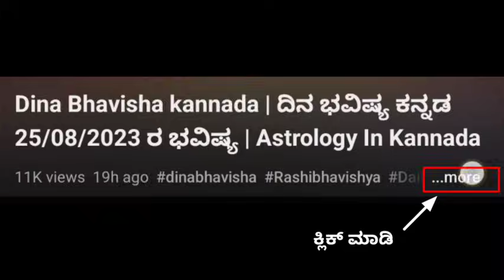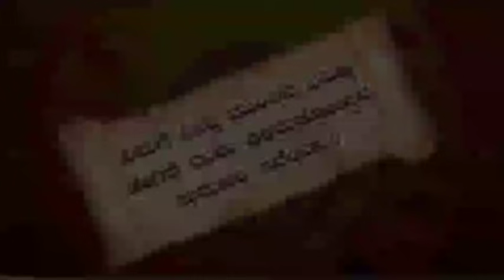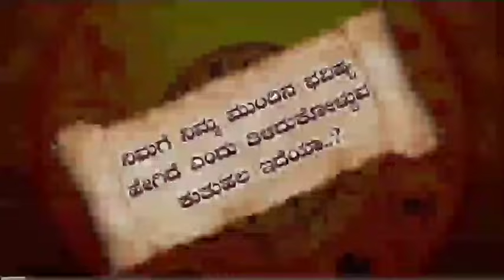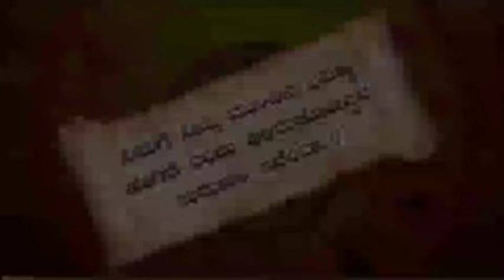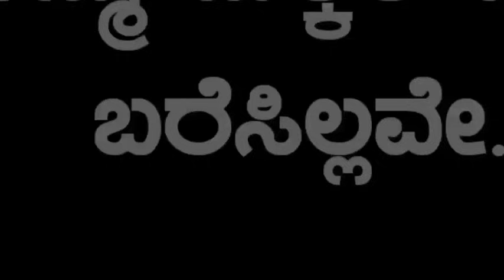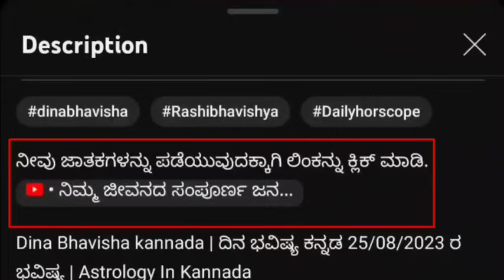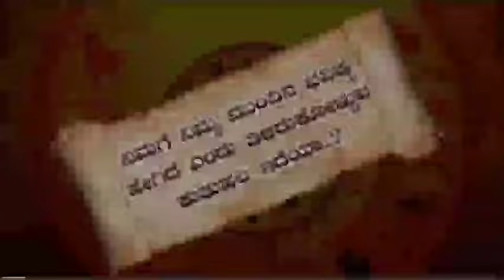Daily Horoscope|11September 2023 | Dina Bhavishya in Kannada | Effects on Zodiac Sign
Daily Horoscope | 11 September 2023 | Dina Bhavishya in Kannada | Effects on Zodiac Sign

horoscope dina bhavishya dina bhavishya kannada dina bhavishya today predictions dina bhavishya rashi today astrology kannada rashi bhavishya daily astrology in kannada today horoscope kannada rashi bhavishya kannada rashi astrology today astrology remedies daily horoscope dina bhavishya today 2023 makara mesha vrishabha mituna karka kumbha kannada meena karkataka simhakanya tula vrischika dhanu 2023 today astrology kannada 2023  September   effects dailyhoroscope bhavishya astrologer zodiacsign todayhoroscope dina bhavishya today 2023 today astrology kannada 2023 11 September 2023 kannada news live kannada news channel live dina bhavishya kannada today dina bhavishya kannada today 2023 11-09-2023  September   2023 film update political news latest news news updates news kannada kannadanews national national news makararasi vruschika tularashi kanyarashi simharasi lion karkatakarashi mithunarashi astrologykannada todayastrologykannada todayhoroscopeinkannada todayhoroscopekannada kannadahoroscope adhyatma god pooja poojavidhanam temple temples goddes panchanga nitya panchanga daily astrology lakshmi astrology dina bhavishya
daily astrology 11 September  2023 kannada
daily horoscope